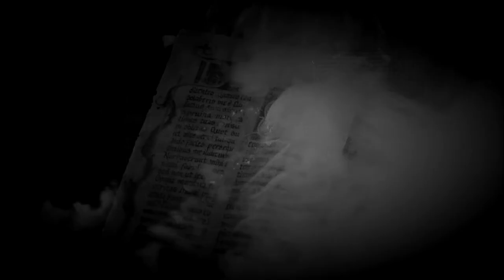Blutfahne "Igni Et Ferro" Sweatshirt [Teaser] (2018)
Blutfahne "Igni Et Ferro" Sweatshirt (September 2018)